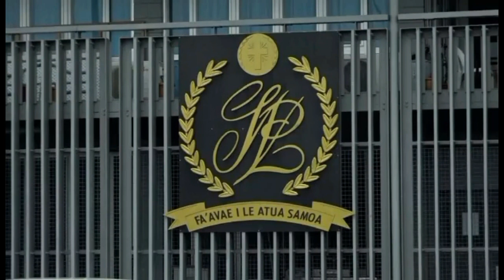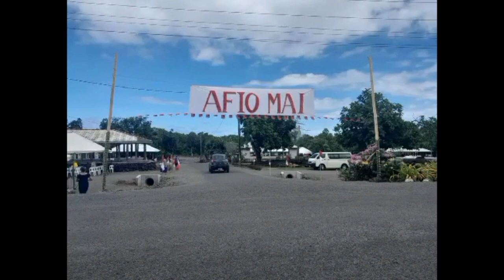Otootog o mea tutupu i Samoa - Aso Gafua 31 Iulai -Aso Faraile 5 Aukuso -Ganasavea Tafeaga. SETV.